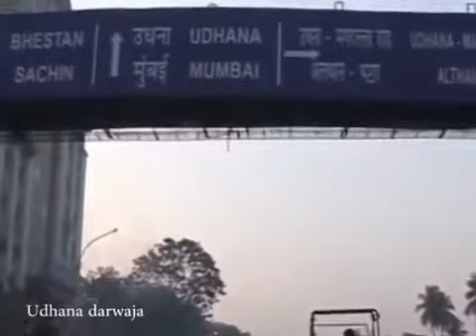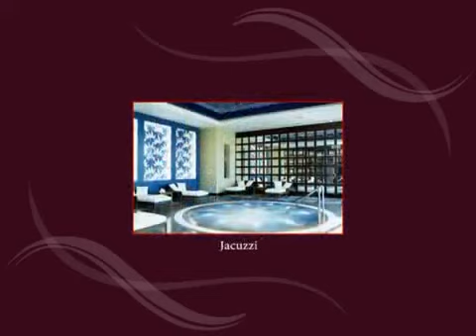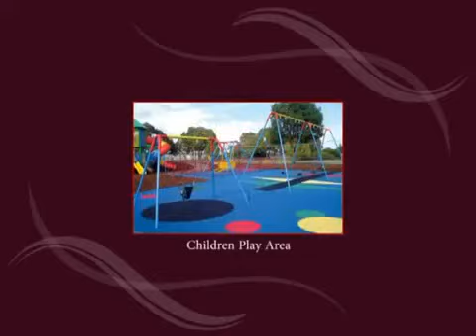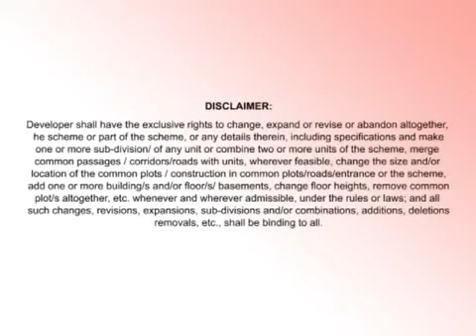Lotus Pond, Ahmedabad by Shree Balaji Investment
Lotus Pond a newly launched Residential Apartment Project by Shree Balaji Investment located at ahmedabad.

Plot Area: 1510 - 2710 Sq.ft, Property Price: Rs.2510 per Sq.ft onwards.